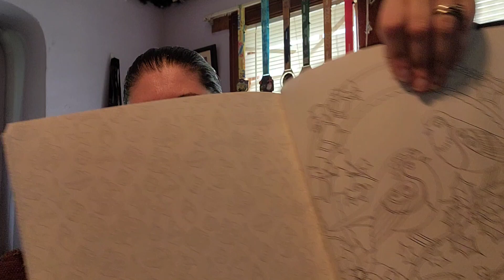Happy Birthday Jamie! A Celebration Coloring Swap!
Welcome to another vlog! Today is Jamie's Birthday from Jamie's Colorful Kingdom!
Jamie LOVES to relax by coloring so he organized a coloring swap! This was a "partner swap" where the person that I sent to also sent to me!

Make sure to check out all of the other channels who participated and also make sure to wish Jamie a Very Happy Birthday!

Participating Channels"